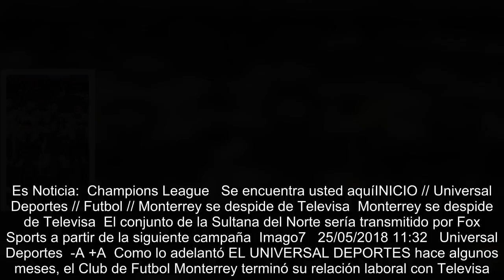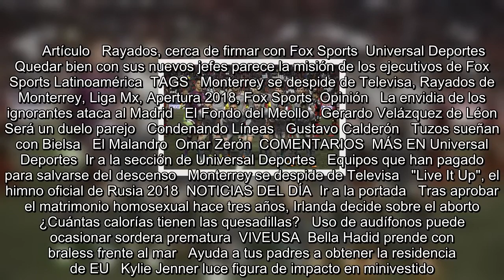Monterrey se despide de Televisa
Es Noticia:  Champions League   Se encuentra usted aquíINICIO // Universal Deportes // Futbol // Monterrey se despide de Televisa  Monterrey se despide de Televisa  El conjunto de la Sultana del Norte sería transmitido por Fox Sports a partir de la siguiente campaña  Imago7   25/05/2018 11:32   Universal Deportes  -A +A  Como lo adelantó EL UNIVERSAL DEPORTES hace algunos meses, el Club de Futbol Monterrey terminó su relación laboral con Televisa. A partir de la siguiente campaña, el conjunto de la Sultana del Norte sería transmitido por la cadena de televisión de paga, Fox Sports.  El club a